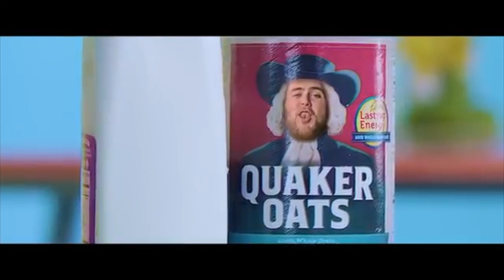5th Grade Brachot Video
In this video you will see the fifth graders making their Brachot and learn about what happens Brachot are made.